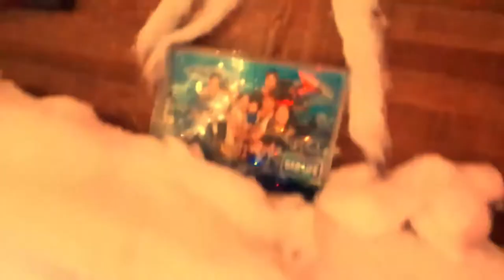CAR'MAS TREE 2020